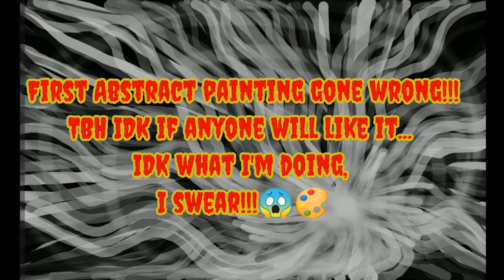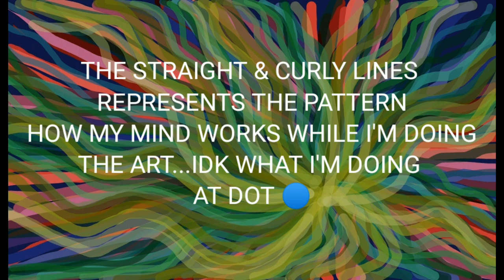MY 1ST ABSTRACT PAINTING|DIGITAL ART#09|WATCH TILL THE END